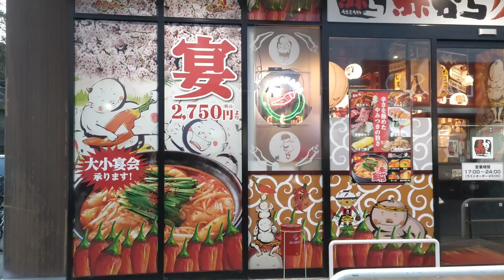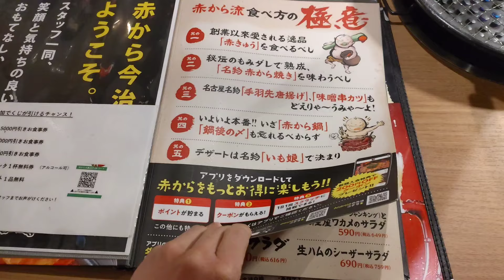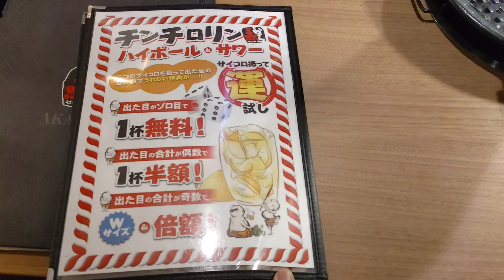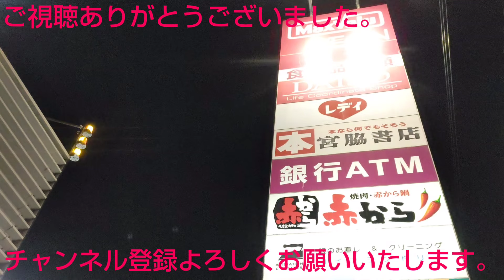辛さを極めたやみつきの旨さ！赤から今治阿方店！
今回は、愛媛県今治市にある赤から今治阿方店に行ってみました。赤から今治阿方店では、焼肉やユッケ等の様々な美味しい料理をいただくことができます。名前の通りどの料理も程良い辛さでとても美味しかったです。赤から今治阿方店さん、美味しい料理をありがとうございました。